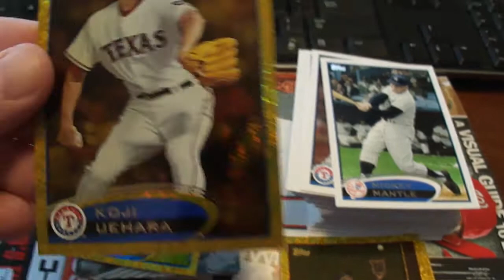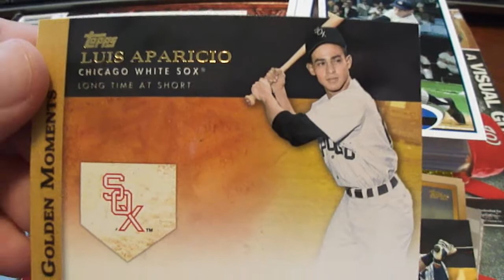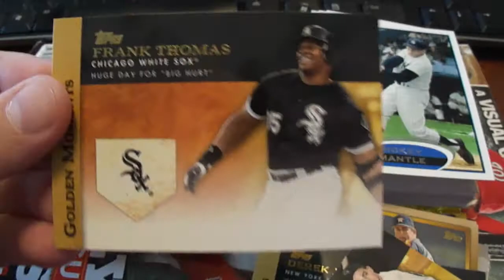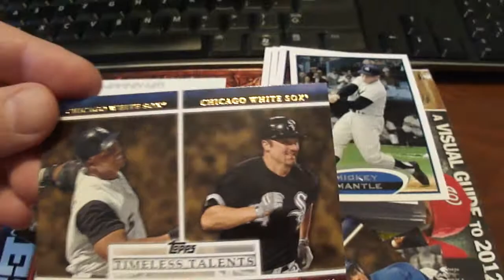2012 Topps Baseball Card Mailday Break Hosmer Pettitte Nolan Ryan Teixeira Granderson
Got all these in a group break plus I bought some for a guy who didn't pay his part.  Not too bad.